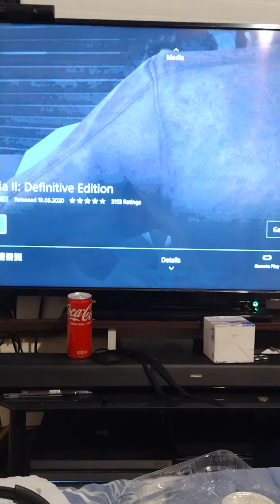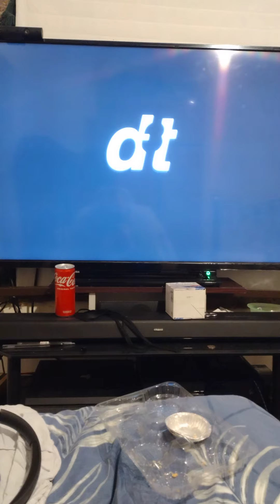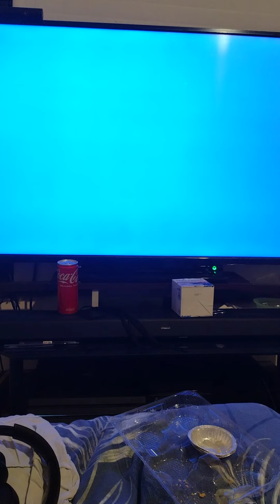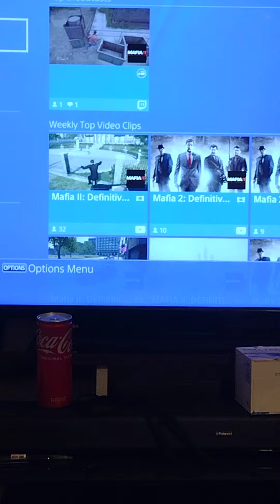looking at the mafia game download on PS4 lots this 2022